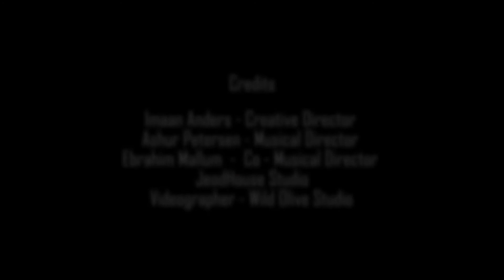Octaves Musicality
The Octaves Musical - Music produced by Ashur Petersen